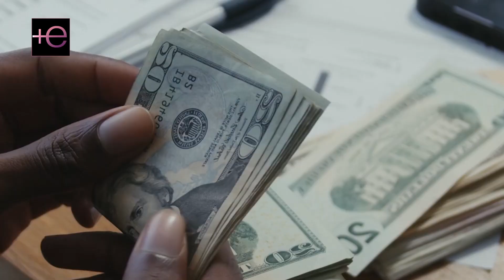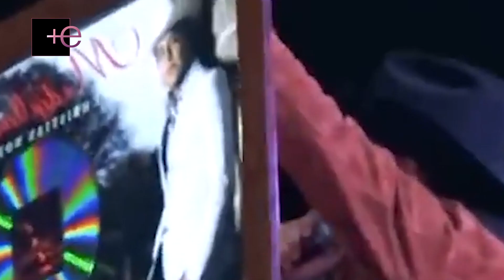⛔️La prueba de que BELINDA truncaba la carrera a Christian Nodal❤️